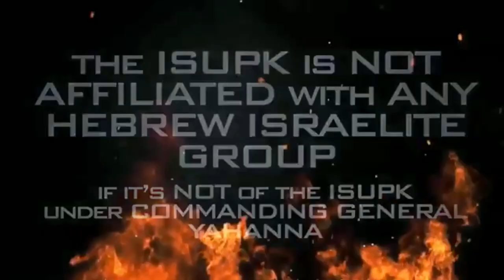ISUPK Cuts America's BlueCord of Supremacy